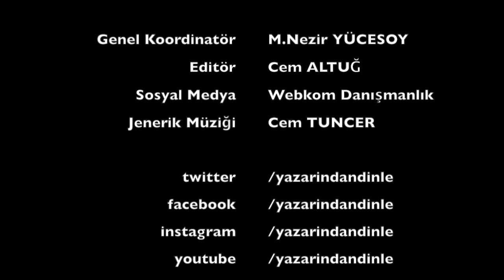Uğur Koşar - Allah De Ötesini Bırak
Uğur Koşar, Allah De Ötesini Bırak adlı kitabını Yazarından Dinle için anlattı.

Allah her şeyden haberdardır, sanmayın ki size yapılan haksızlığa kayıtsız kalıyor. O, size bir annenin evladına yaklaştığı merhametten daha fazla merhamet duyandır. Duanın karşılığını takip etmeden "Allah de ötesini bırak". Kul Rabb'ini imtihan etmez. O'na tevekkülle yaklaştığında rahmetini tüm hücrelerinde hissedeceksin.

Karşında o kadar çok maskeli insan var ki onları tanımak için yoruluyorsun. Şayet dikkat edersen güzel olan bir şey var; o senin hakkını aldıkça, sen onun sevaplarından kazanıyorsun. O halde kaybettim diye üzülme, biraz daha derin bakarsan, aslında kazandığını fark edeceksin!..